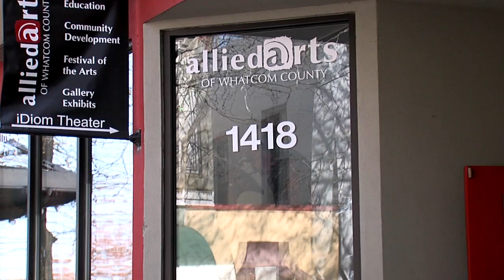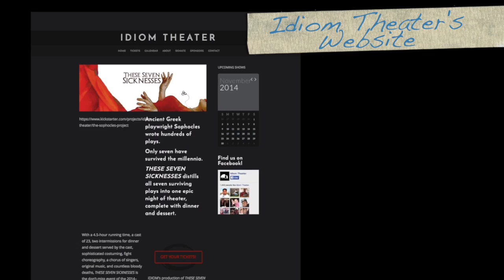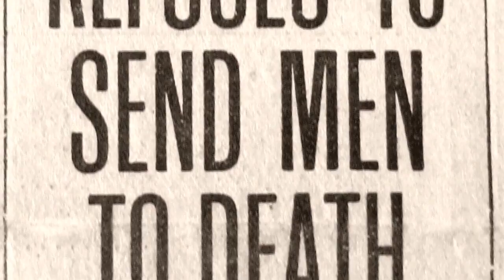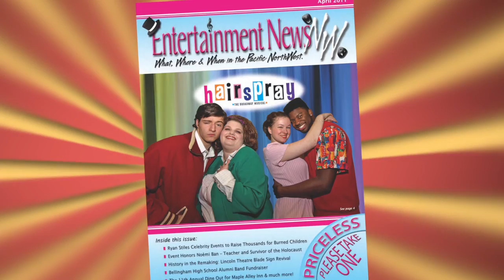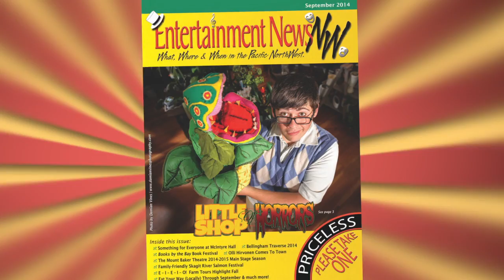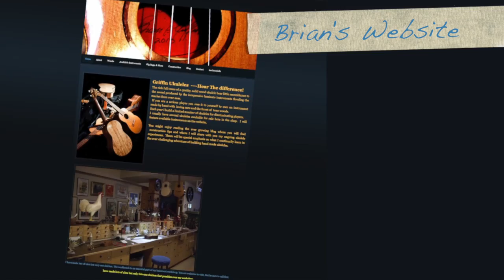2015 Mayor's Arts Awards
Mayor Kelli Linville honors the artist community of Bellingham, WA with the 26th Annual Mayor's Arts Awards. This years recipients include: Entertainment News Northwest, Sibyl Sanford, The Mountain Runners film, Karen Berry, Ivan Owen, iDiOM Theater, Bellingham Human Rights Film Festival, Jeni Cottrell, Shelly & Robert Muzzy, and living treasure Brian Griffin. From April 29, 2015. Mount Baker Theatre, Walton Theatre.